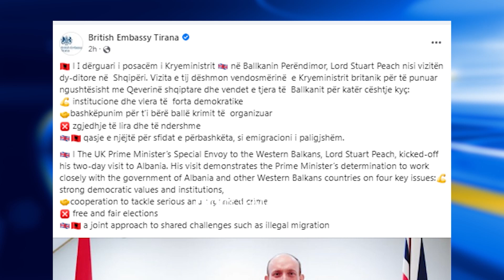Emisari britanik vizitë në Tiranë, Lord Stuart Peach njoftoi listën ‘non grata’